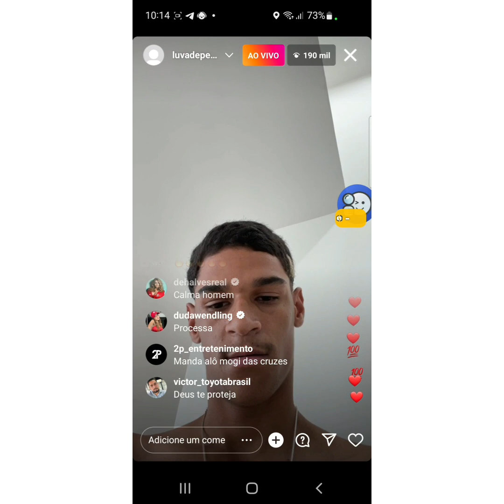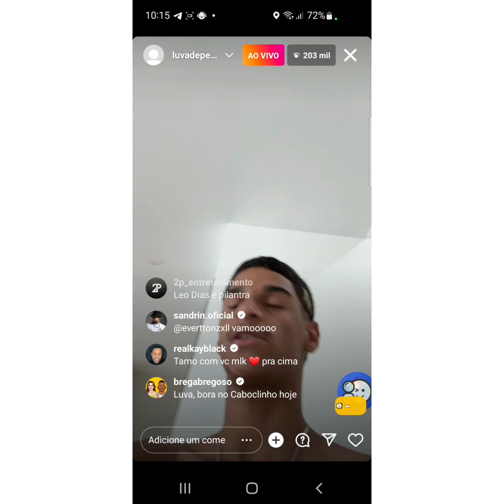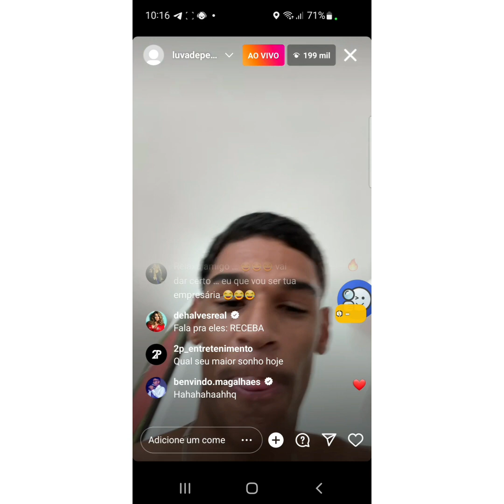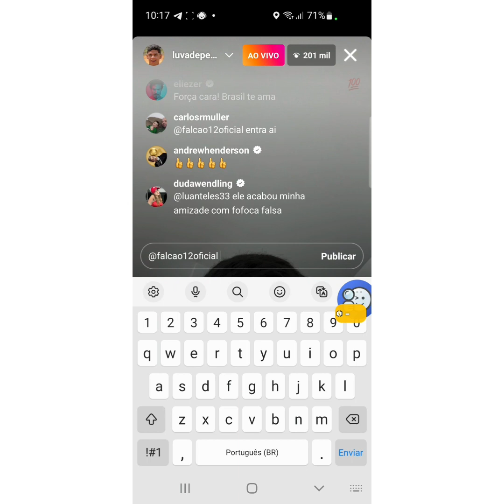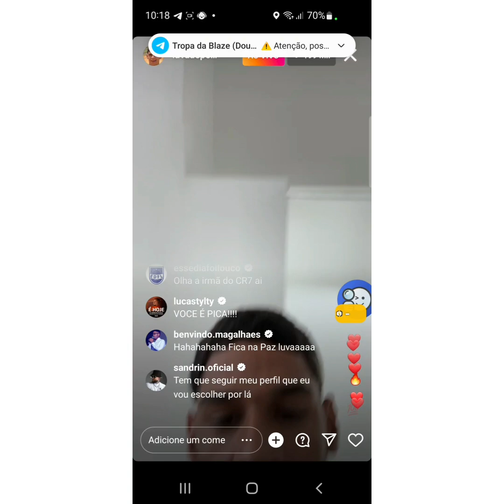LUVA DE PEDREIRO ABRE JOGO VS LEO DIAS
LUVA DE PEDREIRO  ABANDONADO